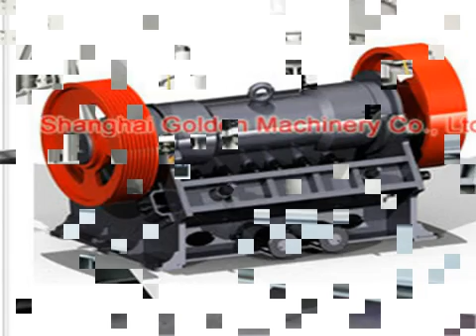Proceso De La Planta Making Polvo